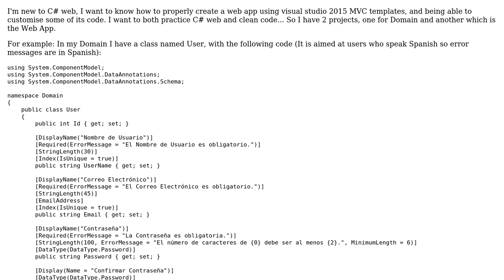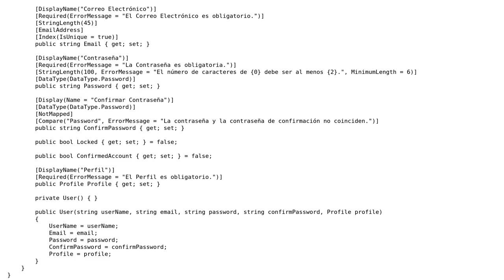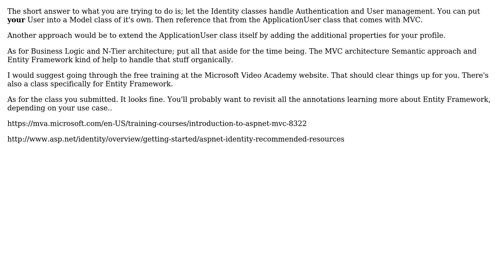Code Review: Properly create and customise a web app using visual studio 2015 C# MVC template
With thanks & praise to God, and with thanks to the many people who have made this project possible! | Content (except music & images) licensed under CC BY-SA | Music | Images & others | With thanks to user Steven Tomlinson user Alvaro Rodriguez Scelza and the Stack Exchange Network Trademarks are property of their respective owners. You are responsible for your own actions.